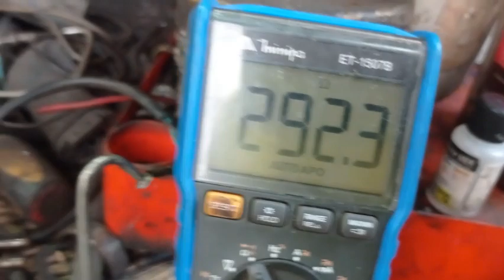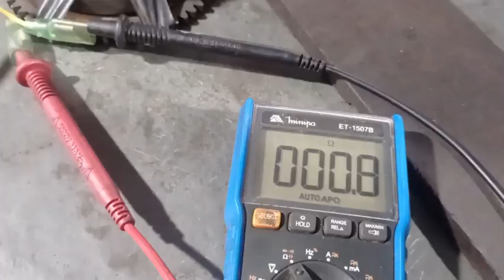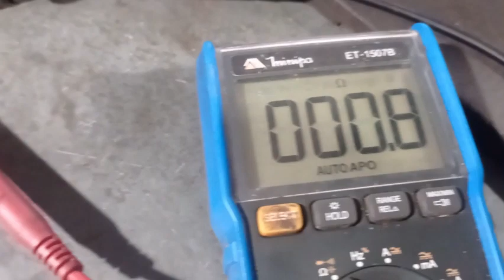Bobina de força e de luz do motor de popa Jhonson. Não sei o ano e nem modêlo. Leia descrição.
Hoje, 23/03/24, estou terminando o conserto na bobina de força e de luz do motor de popa JHONSON, o ano e modelo, eu vou perguntar ao mecânico e depois eu passo para os senhores.
   Descrição:
   A bobina de luz original é enrolada com 160 voltas de fio 19 awg, o enrolamento ficou idêntico ao original. A resistência final é de 0,3 ohms. (veja no vídeo). Tanto o início como o final do enrolamento são isolados da carcaça da bobina . Por ser isolado o regulador retificador deve ser de onda completa, muito melhor que o retificador de meia onda.
   A bobina de força, não deu para medir a resistência, pois estava aberta a bobina. Foi danificada ao retirar o volante ou pifou antes de ser sacado o volante.  Neste enrolamento com fio 35 awg, enrolei sem contar o número de voltas, mas enrolei o máximo possível para não ter contato com o volante (ele gira em volta da bobina) e se o enrolamento estiver muito alto, pode tocar no volante e aí já era. Desta forma a resistência final foi de 293 ohms. Aqui também temos isolado o início e o fim do enrolamento.
Como sempre a ideia é ajudar  as pessoas da área e também para a minha biblioteca para futuras consultas, muito melhor que fazer um caderninho, é bem mais prático.